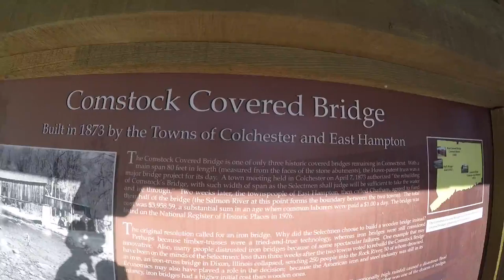Comstock Bridge, Colchester CT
This video is about Comstock Bridge
Winter 2016
Song: "Hello Daniel Lang cover"